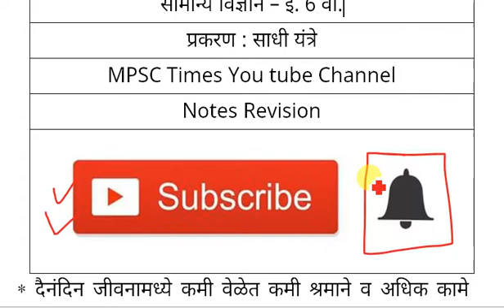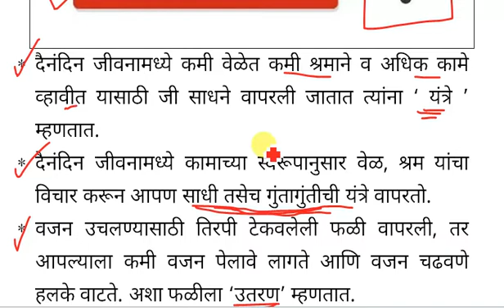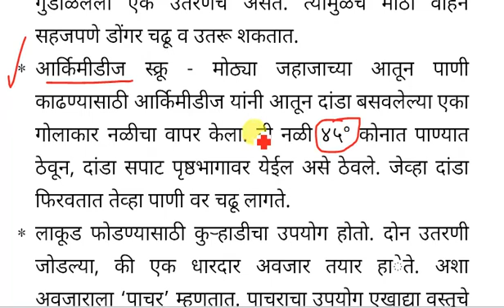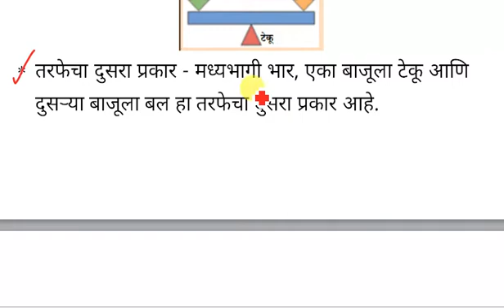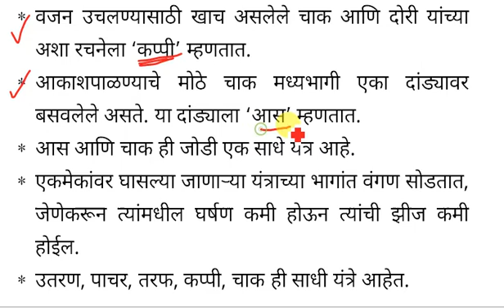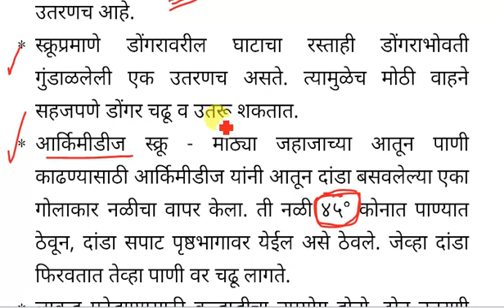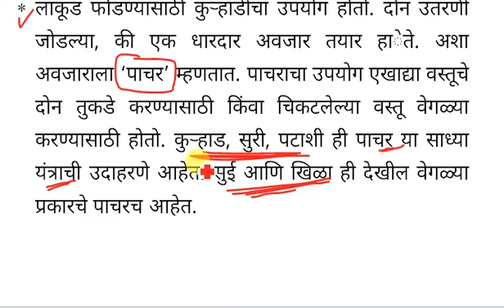general science and technology lectures in marathi / 6 th standard science / upsc,mpsc,psi,sti,aso.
general science and technology lectures standard 6 chapter from maharashtra state board book.

This science lectures in marathi Series Covers all scitech chapters which is very useful for all competetative exams.

आत्तापर्यंतचे सर्व लेक्चर्सची लिंक - general sci and tech.

chapter 4 & 5 - आपत्ती व्यवस्थापन,पदार्थ सभोवतालचे-अवस्था व गुणधर्म/ Disaster Management AND Substances in the Surroundings–Their States and Properties

All The Best.